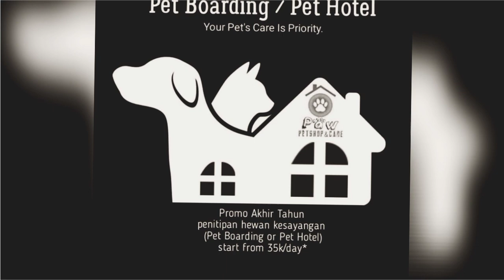Welcome Home Dexter, lets have fun